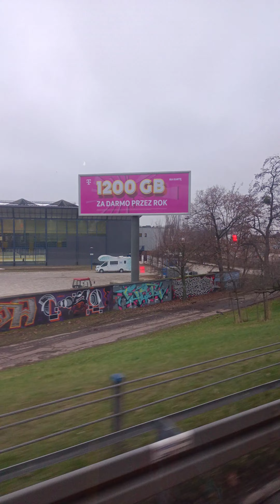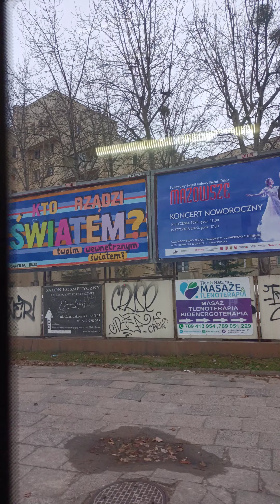Tour by bus nearby Legia FC Stad. of WARSAW Poland